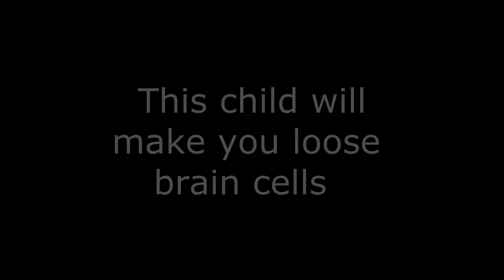New Maps, New Traps! (Hypixel Skywars)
Welcome to this trapping vid! Hope you enjoy my dudes!!!
Outtro song and all music was stolen off Bitzel haha noob lol rekt L kid